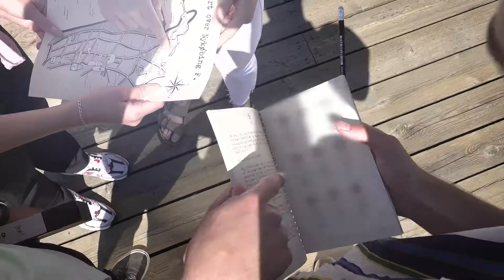Go Mystery - mysterietur/oplevelse i Nykøbing F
Tag på mysterietur i Nykøbing Falsters gader, løs gåderne, og lær om byen på samme tid. Vidste du for eksempel, at Nykøbing engang havde et slot, der var lige så prægtigt som Kronborg, men at det blev solgt til ophugning – og at byggematerialerne blev genbrugt i byens huse?
Du og dine venner kommer ud på en rigtig byrundtur, fyldt med gåder, der kræver logisk sans og gode samarbejdsevner. Kan I løfte spåkonens forbandelse? Køb turen på